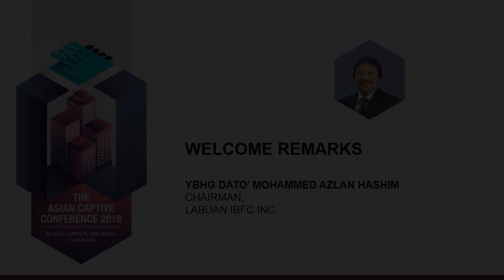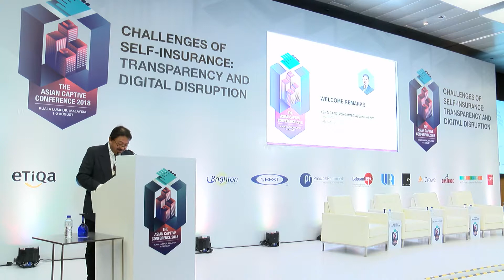Welcome Remarks by Dato' Mohammed Azlan Hashim, Chairman of Labuan IBFC Inc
Themed 'Challenges in Self-Insurance: Transparency and Digital Disruption', the Asian Captive Conference 2018 highlighted the challenges and disruptors risk managers are facing from the technology, which is fast changing their respective business models.